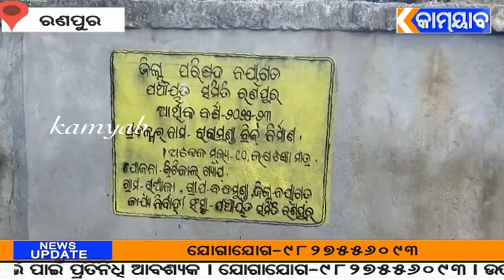ନଦୀ ପାର ପାଇଁ ଏକମାତ୍ର ଭରସା କାଠପୋଲ